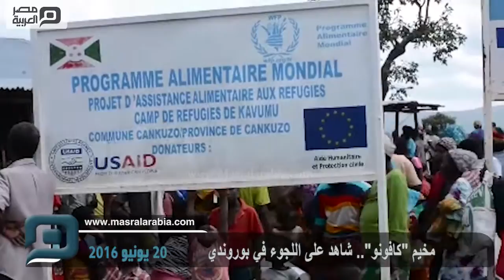مصر العربية | مخيم "كافونو".. شاهد على اللجوء في بوروندي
على بعد مئات الأمتار من مدخل باحة واسعة محاطة بسياج حديدي، تقف عناصر من الشرطة البوروندية للتحقّق من هويات الزوّار وتفتيش السيارات، فيما انتشرت شارات عدد من منظمات الأمم المتحدة فوق الخيام واللافتات في كامل أرجاء المكان الذي كانت تغطّيه الخيام المنتصبة في انتظام نسبي.. كانت جميع المعطيات توحي بأنّ المرء على أبواب مخيّم للاجئين.